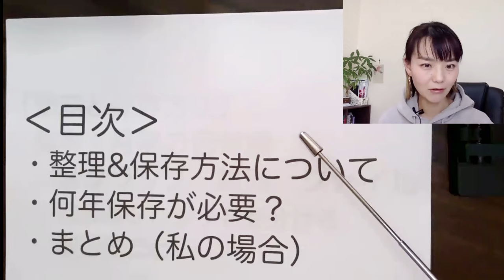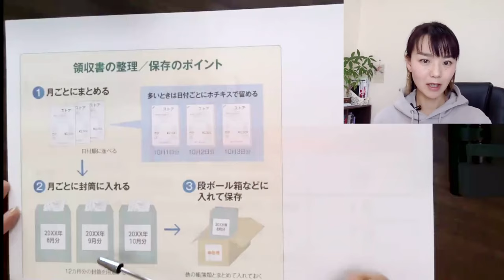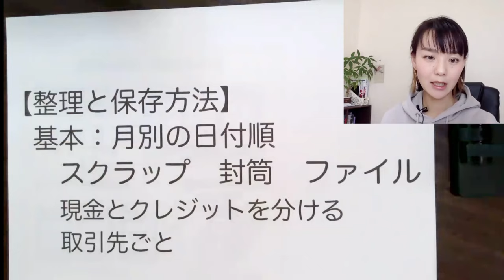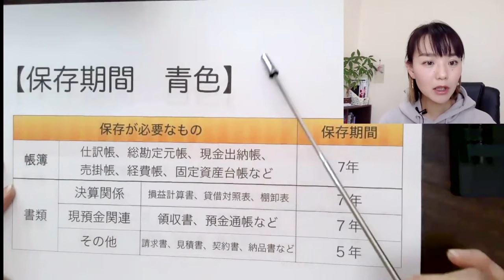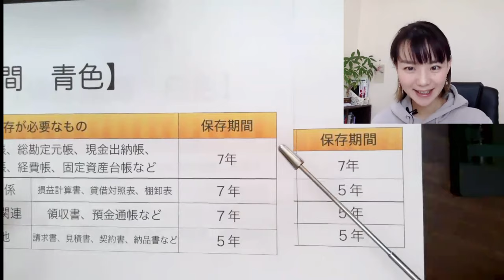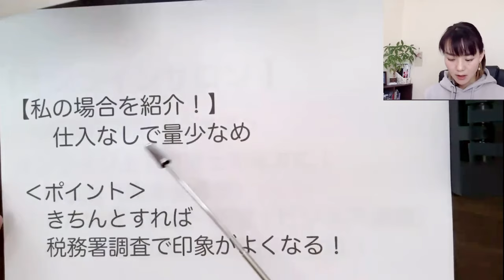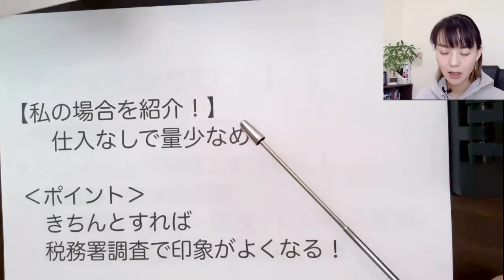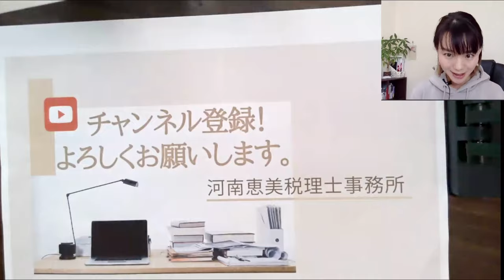【個人事業主必見】領収書の保管と整理について解説します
紹介するものを置いたり取ったりの音がうるさいかもしれないです😅
気になる、レシートや領収書の整理と保管方法について紹介しています。
取引の量が多い方や法人の方には向かない方法かと思いますので、そこはご了承ください。